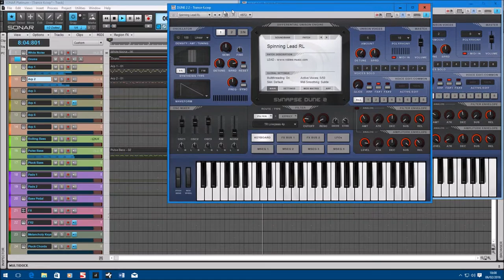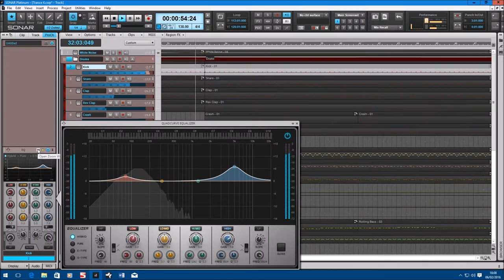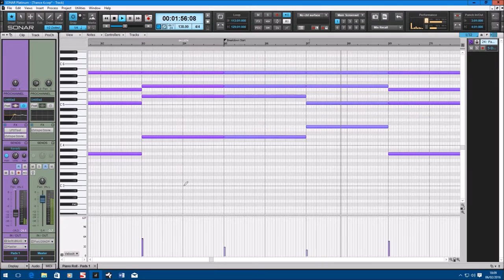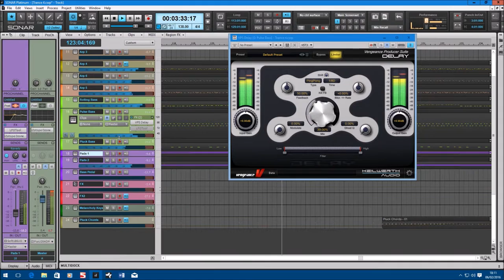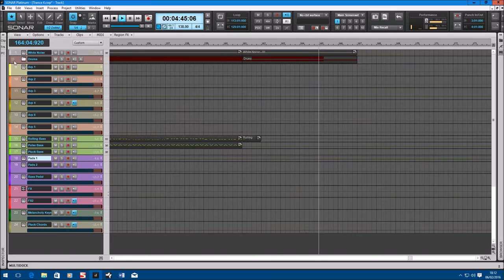Trance - Something you said - Sonar Platinum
Another trance track made using Sonar Platinum (Splat!). All percussion samples are Sonar stock loaded into Dropzone. The only other VSTi used is Synapse Audio Dune 2 - a seriously underrated synth. I've used about 10 occurrences for this track.
138 BPM.